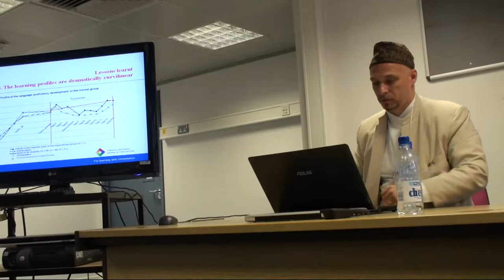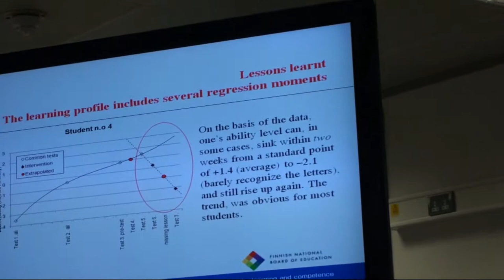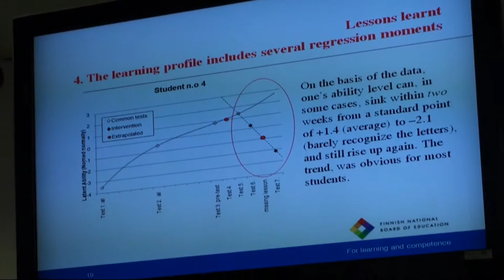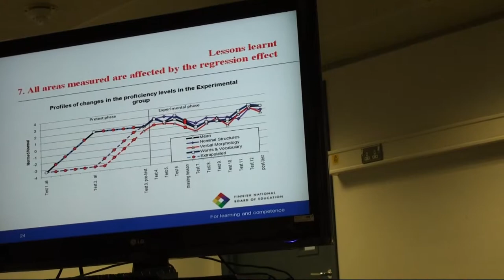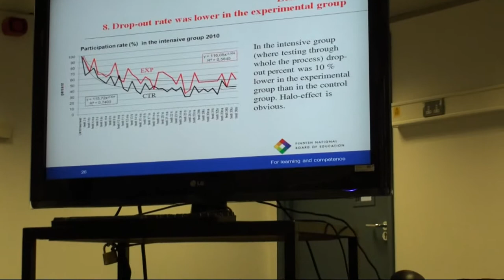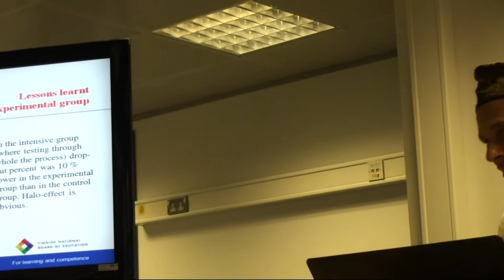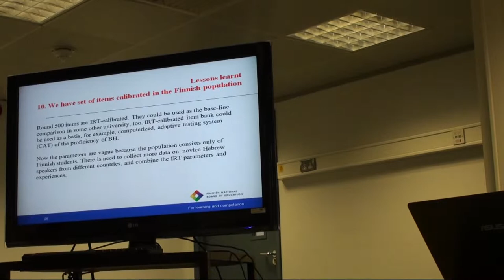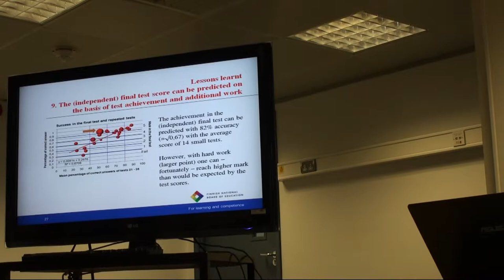SBL London Jari Metsämuuronen Part 2